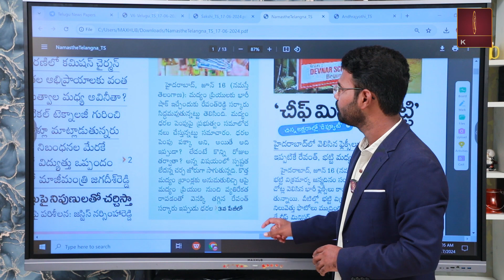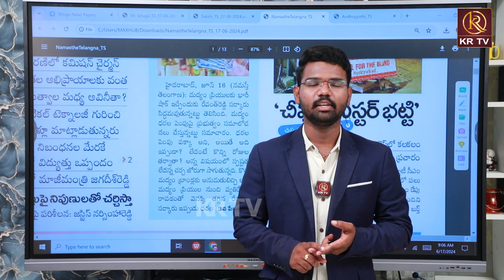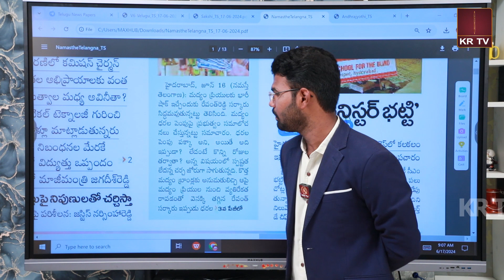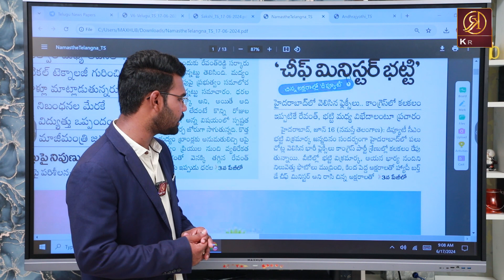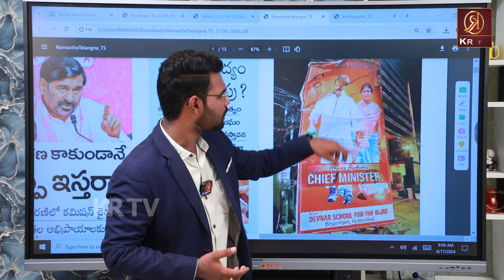మద్యం ధరలు పెంచితే జగన్ కి పట్టిన గతే రేవంత్ రెడ్డికి... | CM Revanth Reddy | YS Jagan | KRTV